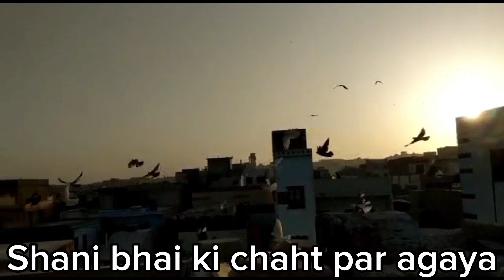Kabootari ne apna anda tor diya 😟 | بہت سارے کبوتر اوڑاے آج